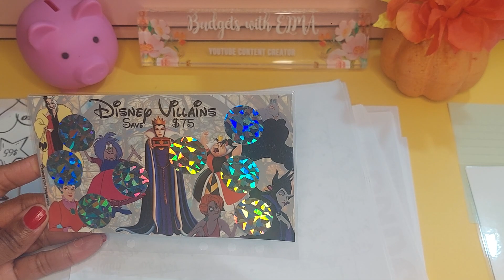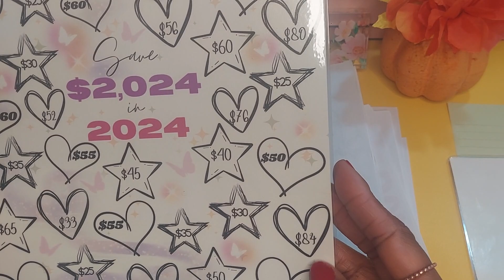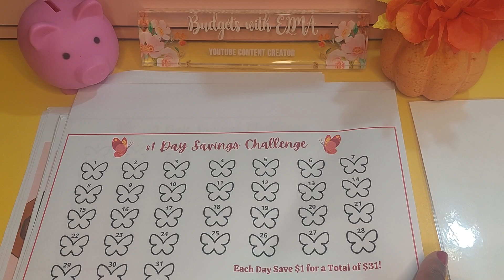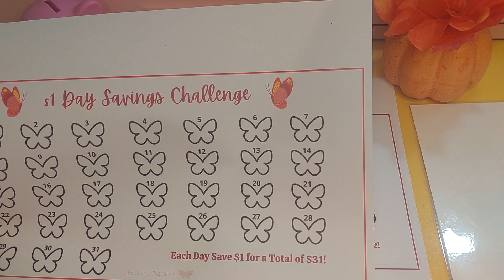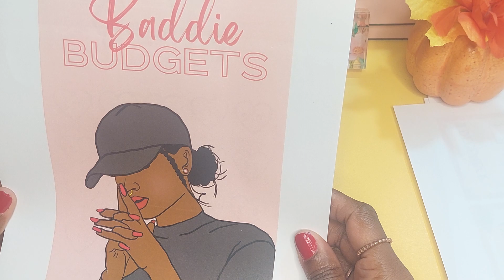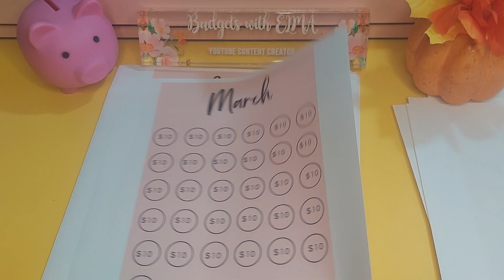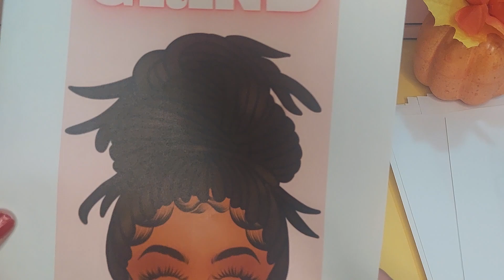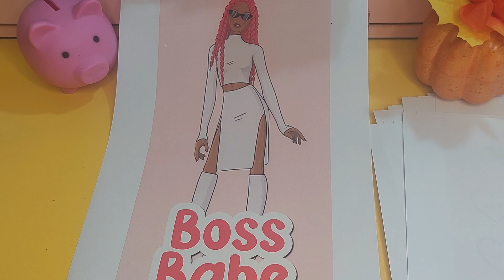November New Savings Challenges / Happy MAIL📪💌 / My 1st Giveaway WIN Ever! / Etsy Orders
NEW month, NEW savings challenges, NEW savings fun and NEW beginnings❗🍂

Happy, Happy, Joy, Joy 😊📪🤑💌 This is my November's HAPPY MAIL & my NEW Savings Challenges, so come along with me as I open it 💌 & share with you what's new & how I will be SAVING for the month & for 2024💕 Hope you all ❤ it❗

Monthly Savings Bundle by Valerias Budgets